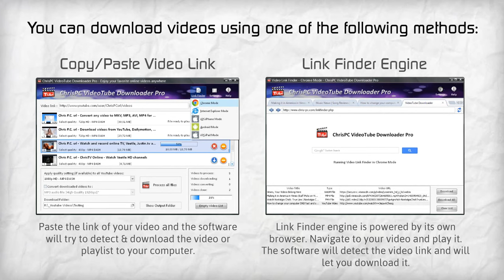How to download video from Plus7 Catch up TV? Download video from au.tv.yahoo.com plus7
How to download video from Plus7 Catch up TV? from SBS.com.au, ABC iView

Popular websites list:
YouTube.com Dailymotion.com VEVO.com
ABC.go.com AETV.com CBS.com
NBC.com BBC iPlayer ITV Player
FOX.com CWTV.com Facebook.com
Syfy.com Soundcloud.com USAnetwork.com
Travelchannel.com MyLifetime.com Spike.com
Comedy Central SouthParkStudios.com ABC iView
Metacafe.com Vimeo.com VK.com
Zedge.net Tumblr.com Veoh.com
RTL-NOW.rtl.de SuperRTLNOW.de RTL Nitro Now.de
VOXNOW.de MyVideo.de RTL2now.rtl2.de
n-tvnow.de Flickr.com STV Player
STV.tv Clipfish.de Prosieben.de
ProsiebenMAXX.de ZDF Mediathek Sat1.de
sixx.de Kabeleins.de 9Jumpin Catch Up TV
TENplay.com.au SBS.com.au OnDemand CBC.ca Player
Showcase.ca RTLXL.nl RTLnieuws.nl
RTBF.be PBS.org RAI.tv
CBSNews.com TV3.ie 3Player TG4.ie Player
RTS.ch abcNews.go.com PLUZZ.FranceTV.fr
France2.fr France3.fr France4.fr
France5.fr Franceo.fr Francetvinfo.fr
Break.com TheDailyShow.com ColbertNation.com
History.com Oxygen.com TV.Adobe.com
AdultSwim.com tv.aftonbladet.se AOL.com
Archive.org Arte.tv BBC.co.uk
Blip.TV Bloomberg.com Telemundo Now
RTP Play ARDMediathek.de 3Sat Mediathek
TV2.no NRKSuper.no NRK.no
TV3.no TV3 Play.no Viasat4 Play
TV6 Play TV6 Norge mat.TV3.no
TVnorge.no Kanal9play.se Kanal5play.se
Kanal11play.se TLC Sverige TV3.co.nz Play
3news.co.nz four.co.nz On Demand tvnz.co.nz
Bachelorcanada.ca CityTV.com CTV.ca
TSN.ca WDR Mediathek MDR Mediathek
SWR Mediathek BR Mediathek SRF Player
ORF Mediathek N24 Mediathek CHIP.de
Viva Musik ATRES Player LaSexta.com
Antena3.es Neox Antena3.es Nova ondacero.es
rtve.es mitele.es mitele.es Series Online
mitelekids.es mitele.es Deportes Cuatro.com
Telecinco.es Telecinco.es Factoria de Ficcion Boing.es
Cartoonnetwork.es Telecinco.es Energy TV3 ccma.cat
TV3 a la carta Intereconomia.tv es.eurosport.yahoo.com
TV 6 Play.se TV 8 play.se TV 10 play.se
SVT Play.se dr.dk Shahid.net
Euronews.com France24.com Capitalxtra.com
MyVideo.nl MyVideo.ch MyVideo.at
MyVideo.ro Sarpsborg08.no vl.no
Servustv.com Cracked.com Comcast.net
XfinityTV.comcast.net Popcornflix.com TLC.com
Discovery.com NPO.nl Nickelodeon.nl
Nos.nl Omroepbrabant.nl Omroepgelderland.nl
Omroepzeeland.nl Omroepvenlo.nl Omroepflevoland.nl
Omroepwest.nl Omroepgroesbeek.nl Omroepstein.nl
Canoe.ca Cpac.ca Yahoo.com
Lynda.com Raywenderlich.com Videocopilot.net
Scratch.mit.edu Mendeley.com Wistia.com
Morriscooke.com Techcrunch.com NYTimes.com
BaltimoreSun.com NBCnews.com Aljazeera.com
NBCnewyork.com Noticias.Yahoo.com Telerama.fr
Paris.fr Bambuser.com Bandcamp.com
Kohler.com Marvel.com lrt.lt Mediateka
Stirileprotv.ro Trilulilu.ro 220.ro
Tare.ro videU.de Cooking Channel TV
Biography.com MTV.com VH1.com
VirginMedia.com Thatvideosite.com GodTube.com
Allocine.fr Trailers.Apple.com Ran.de
aftenposten.no osloby.no cloud.tvigle.ru
tweakers.net ltv.lsm.lv media.ccc.de
chapman.edu Anitube.se